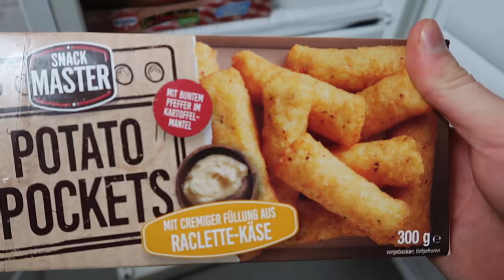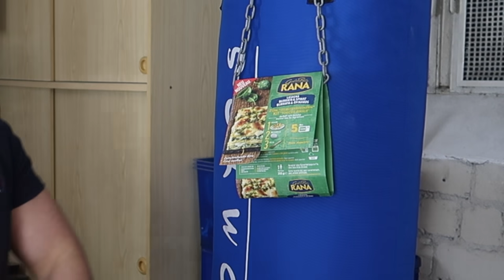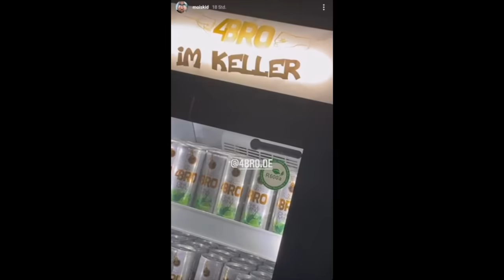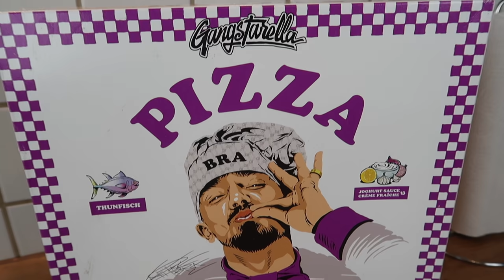Ich TESTE 1 Tag lang FOOD NEUHEITEN (mit neuer Capital Bra Thunfisch Pizza)